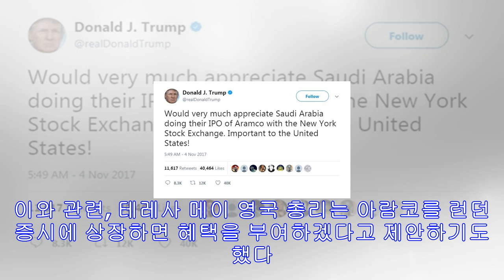"뉴욕에 상장해달라"…트럼프, 이번엔 '아람코 ipo' 압박(종합)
아시아 순방길서 느닷없이 트윗 올려…사우디 국왕과 통화사실도 공개 도쿄에 도착해 에어포스원에서 내리는 도널드 트럼프 미국 대통령 부부[AFP=연합뉴스] [사우디 아람코 홈페이지 캡...